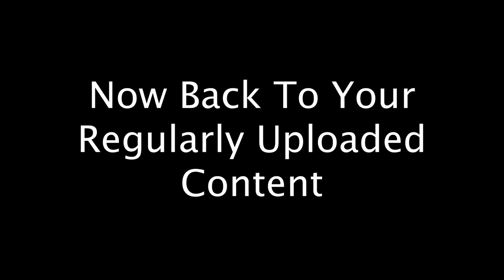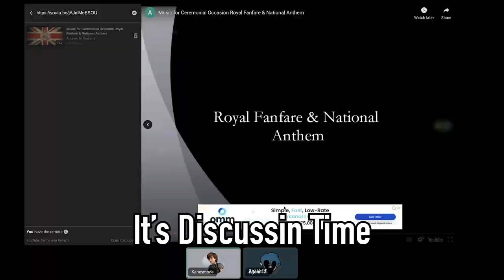Villager Hunting was a bad idea... (Minecraft RebootSMP)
Today my friend Logan and I went villager hunting on my Minecraft SMP. This was kind of a bad idea, but it's okay because my friend Logan had a very detailed and excellent presentation that totally made everything so much easier to understand.